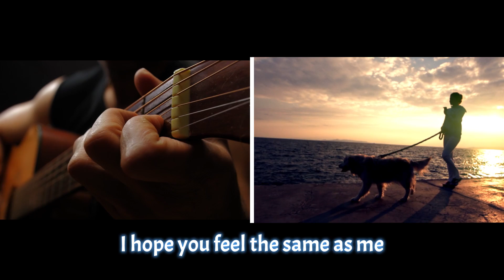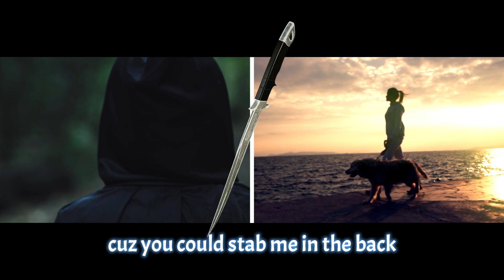Bryce Savage - Stab Me in the Back | NEFFEX NATION | Showroom Partners Entertainment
Lyrics:
spread
like a weed you spread
all throughout my head
I just need some rest
and maybe you could save me
I feel a little crazy
I hope you feel the same as me
I know there’s no escaping

like a chord to a song
and a right to a wrong
life is short make it long
I just want to belong
like a dress worn to prom
never used more than once

and I won’t go
if you say so
I’m obsessed oh
cuz you could stab me in the back, and I’d still want you so bad

I need something to take me
from this life that’s not mine
I need to smoke but that makes my
heart go straight to my mind
I wanna stay in tonight
and feel you by my side
baby girl